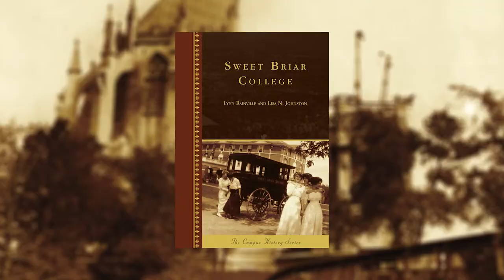Sweet Briar College